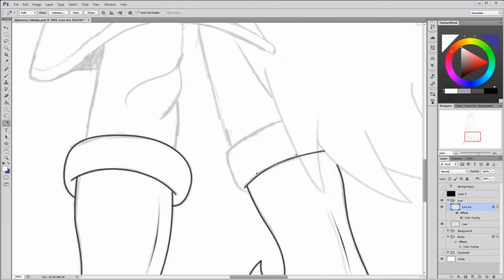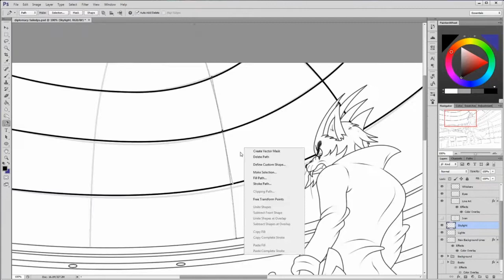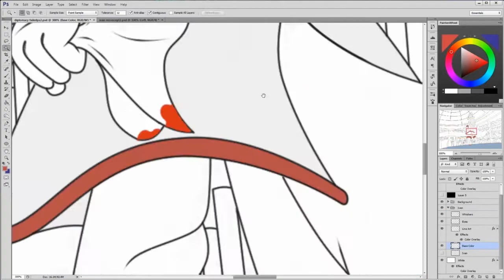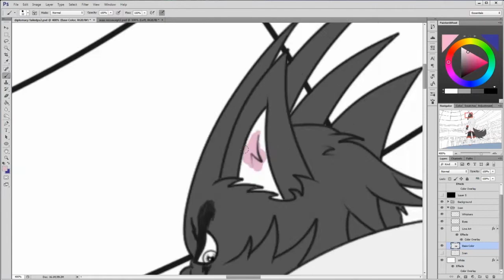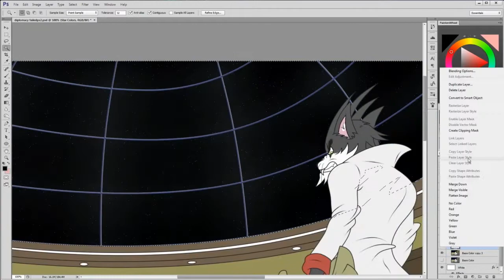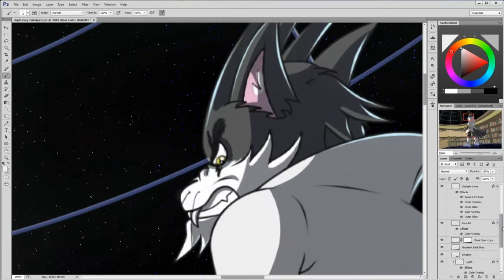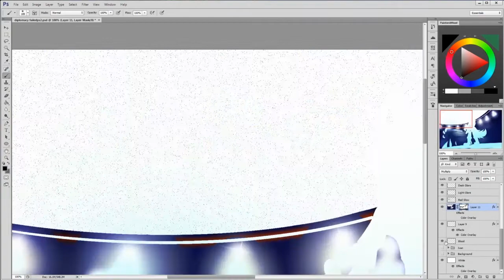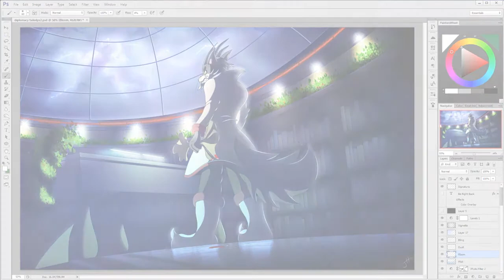Speed Painting - Diplomacy Has Failed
We see Ivan Berling standing in a high ranking officer's personal library. The scene is a period earlier in the story where he's still Commander. His superiors had been devising a treaty to end the war, but Ivan's blood thirst runs deep, to the point he'll do ANYTHING to make sure the enemy is wiped out. I won't say who's blood is on the treaty in his hands, but perhaps you'll find out as I keep introducing more characters. This is the turning point of this world's future. Things are about to get very bad. for everyone.